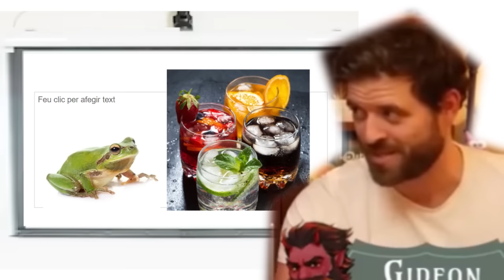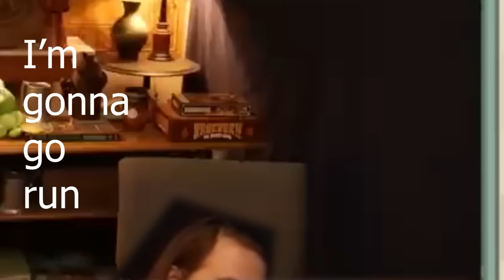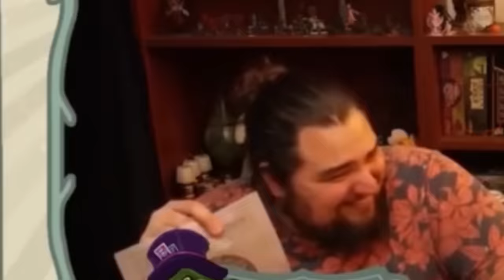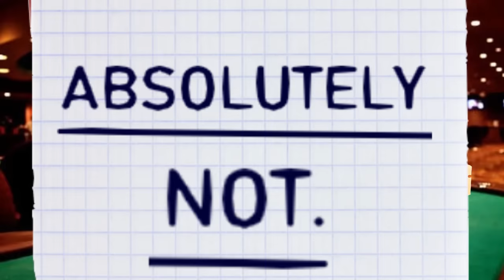When D&D Is CHAOTIC Neutral | BEST MOMENTS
Our first Kickstarter campaign, The Crooked Moon, is LIVE on Kickstarter!

Edited by @flordellums